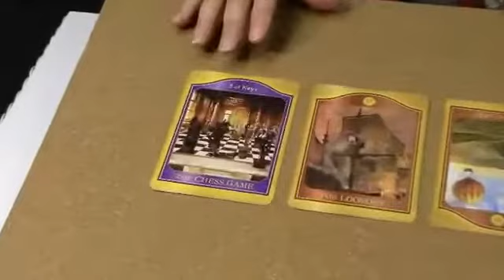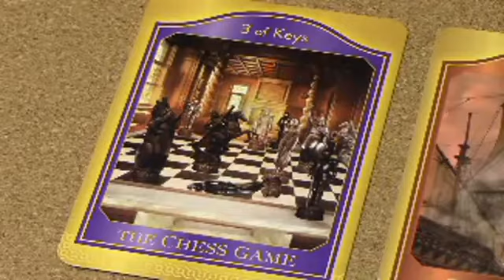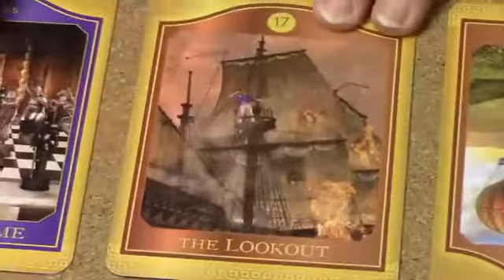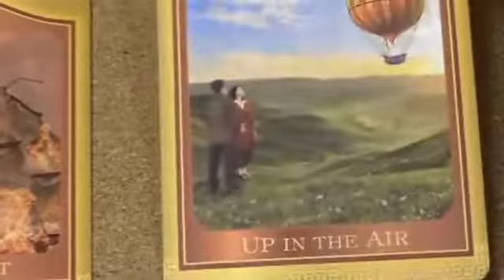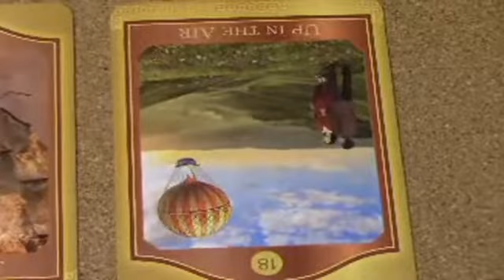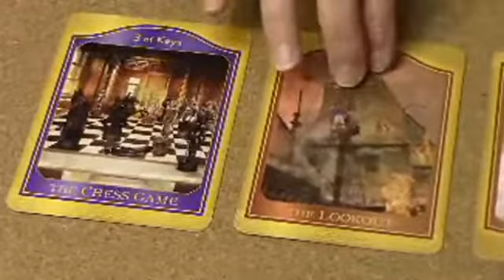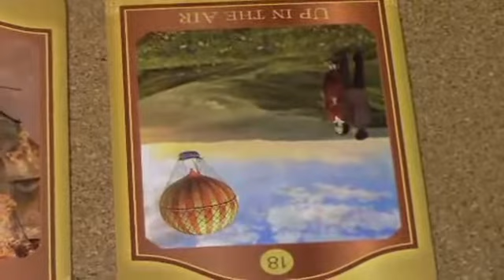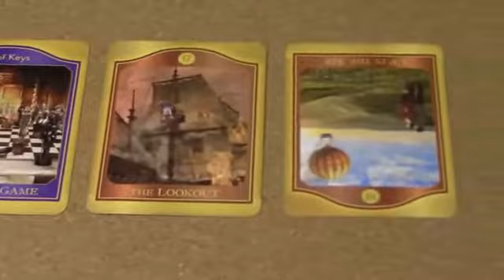Akashic Tarot Reading and a Lesson on How Cards Interact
Here's a special tarot reading for the week AND an in-depth lesson on how the cards interact. Conflict might be on the horizon --watch this to be prepared!
⭐ Want to take things deeper? Go here for more insights and readings